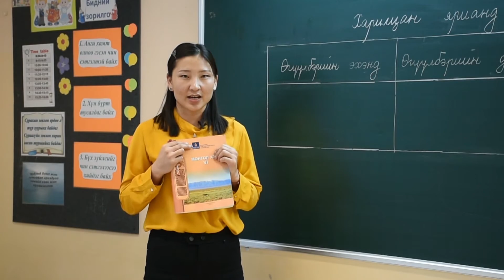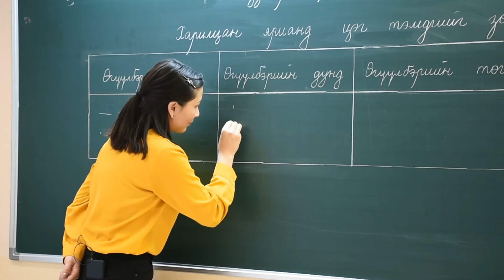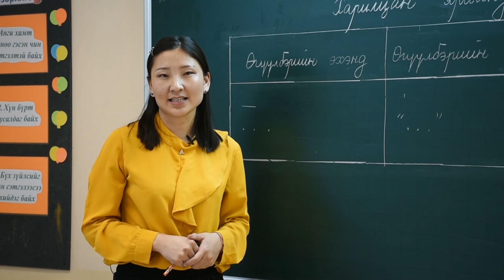Монгол хэл - Цэг, таслал